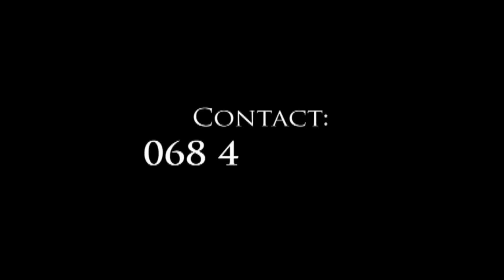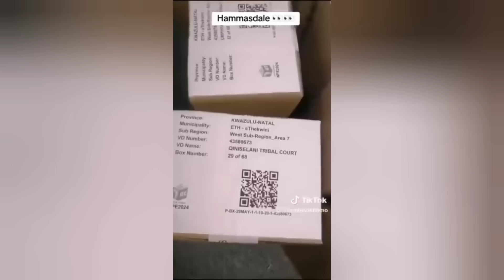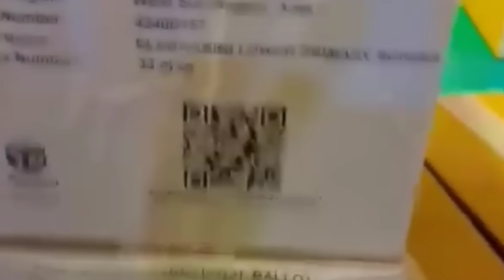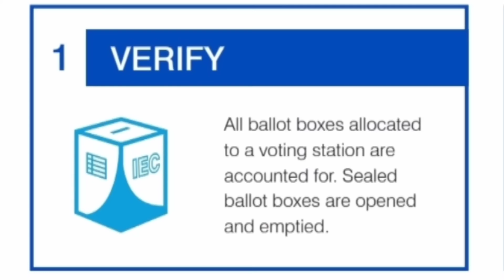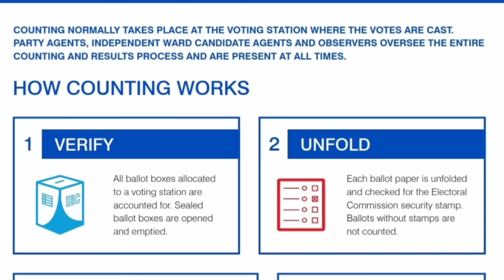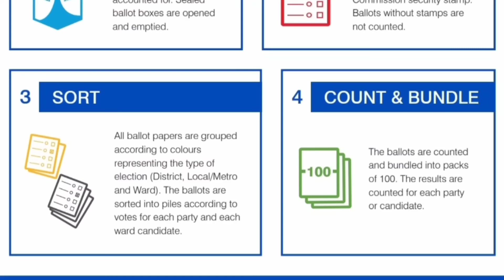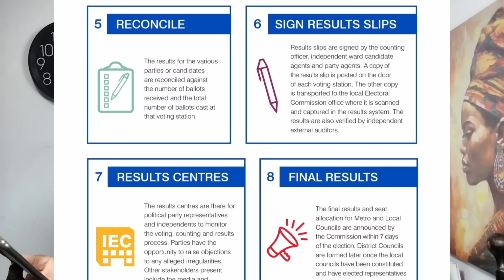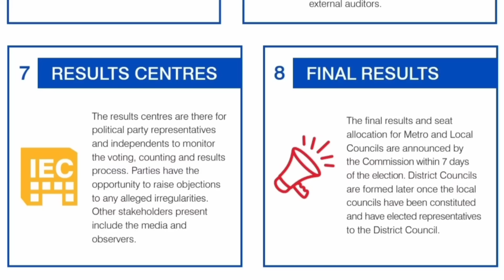leaked Ballot Papers Bring Concern To South Africans. IEC is totally silence